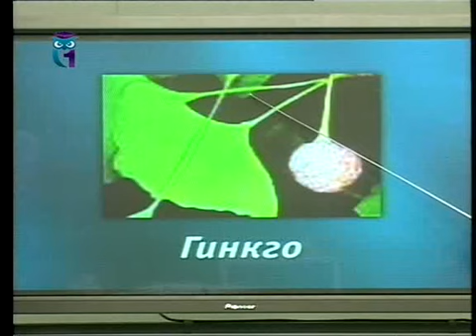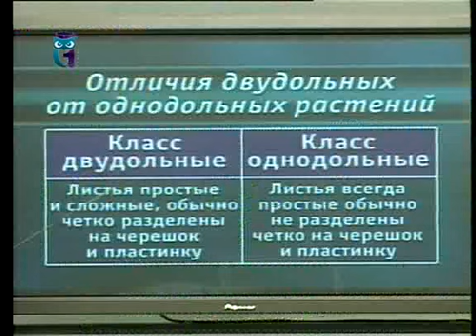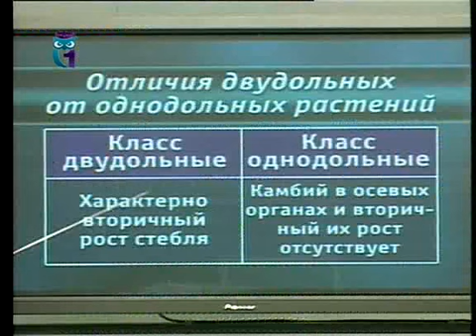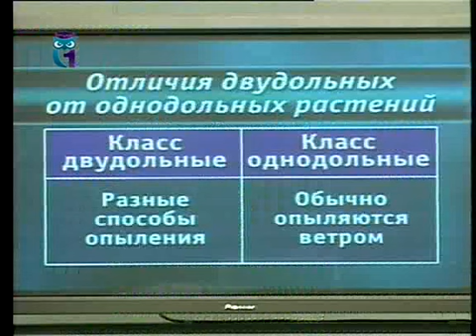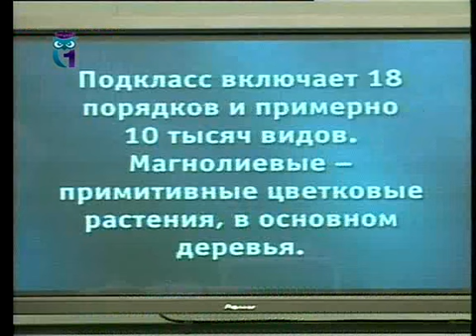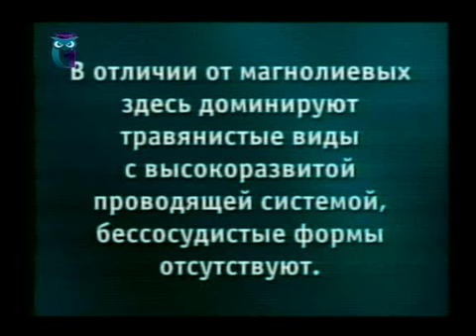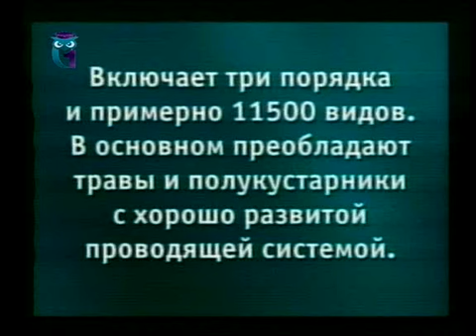Урок 4. Классификация растений. Высшие растения. Отдел Цветковые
Экология растений и экологические фитотехнологии. Евгений Гладков. Анна Степанова. Образование для всех. Первый образовательный канал. Остальные уроки смотрите на